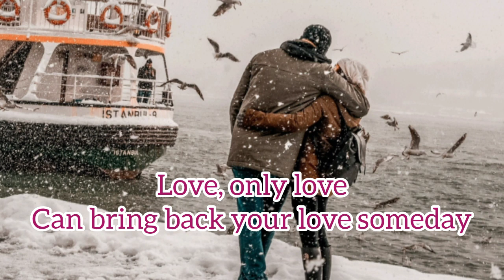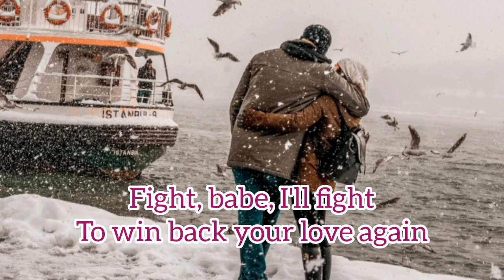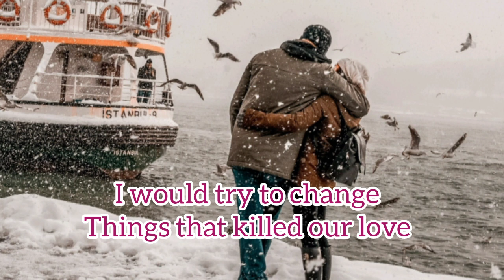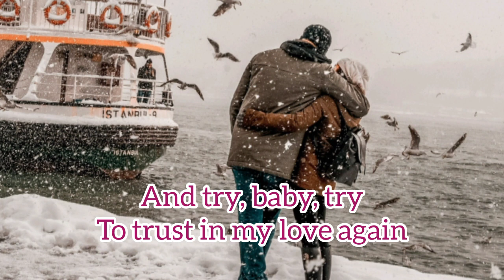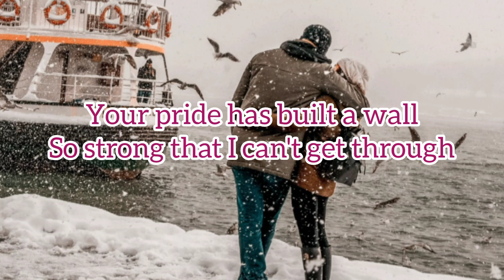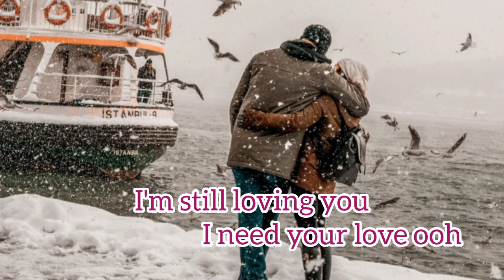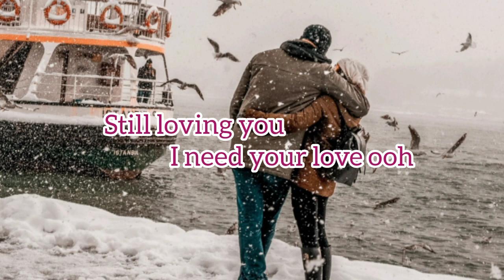Still Loving You(1984)-Scorpions(Lyrics)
Music&Lyrics belongs to rightful
owners:
BMG Rights Management(Europe)GmbH,
UMG
Still Loving You by Scorpions
photo source:
pexels-bozan-güzel-12651557